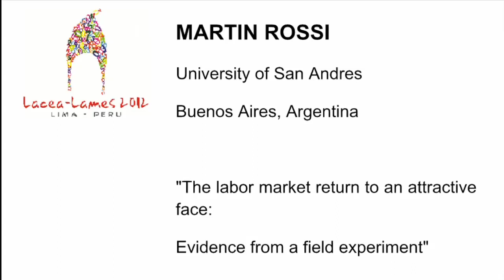Interview with Martin Rossi